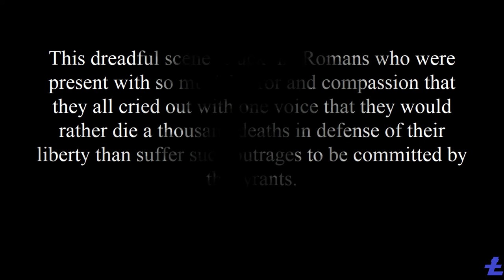Who Was Lucretia?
In my co-inaugural video I tell the story of the ancient Roman heroine Lucretia, for whom I've named my channel.

At The Lucretia Report I take on the powerful ruling class to oppose the rising tide of fascism and tyranny in America and beyond.

Make sure you’re registered to vote at Vote.org